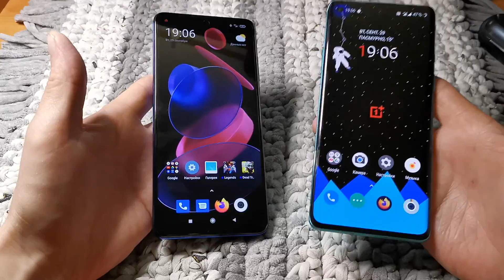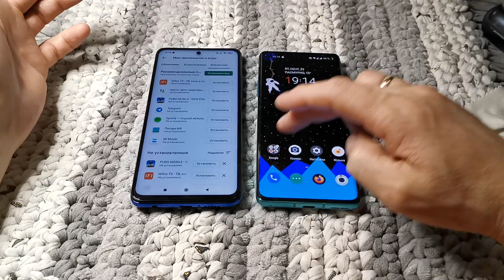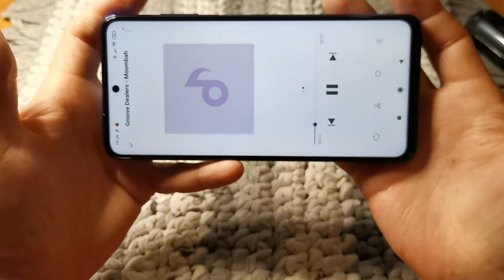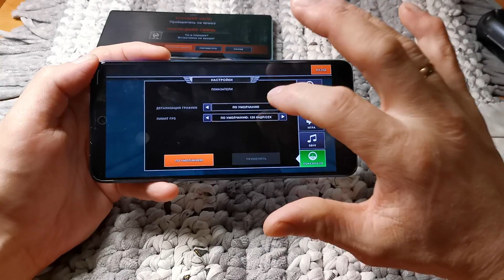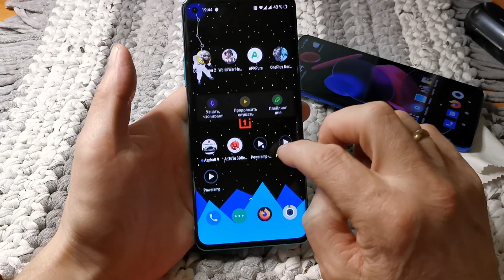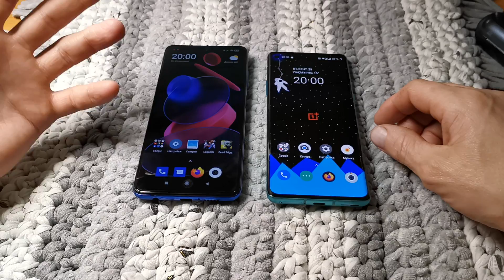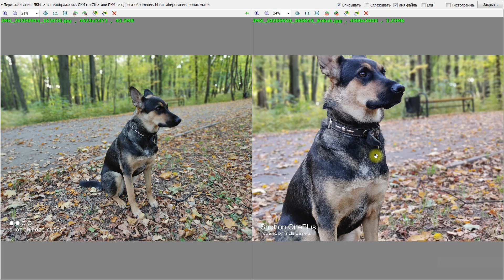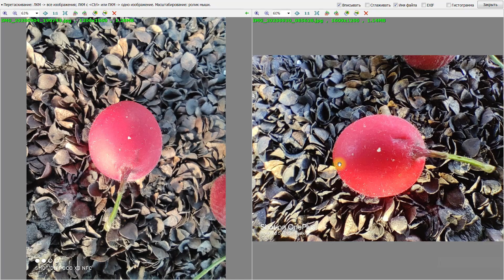POCO X3 и ONEPLUS 8,а велика ли разница?